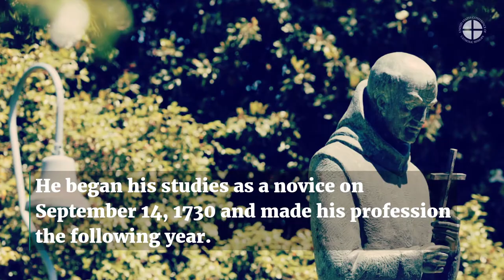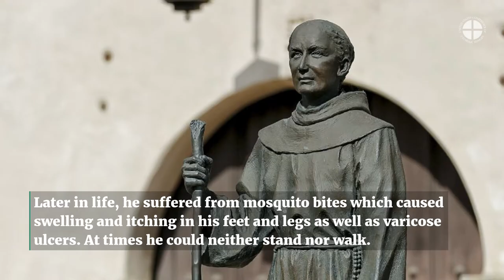Who was Junípero Serra?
St. Junípero Serra, the patron Saint of California, lived his life in radical service to others, founded countless missions in California, and went to great lengths to spread the Gospel to all he met. He was canonized in Washington, DC in 2015 by Pope Francis.